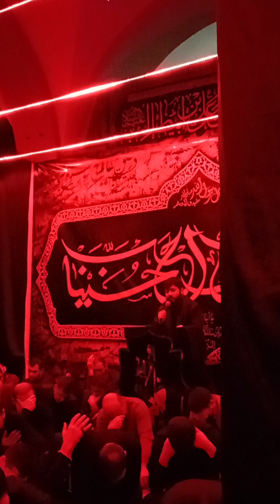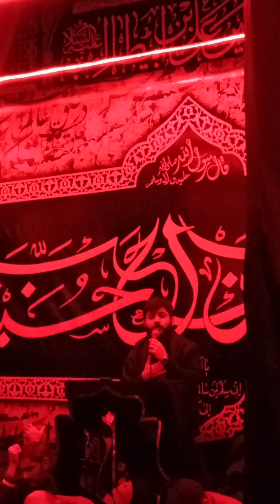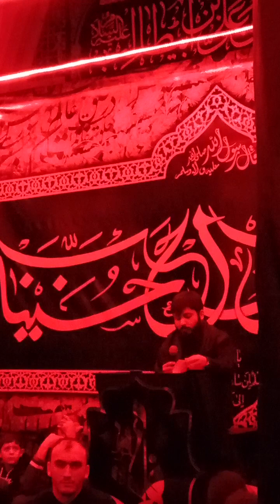25 декабря 2022 г.(5)